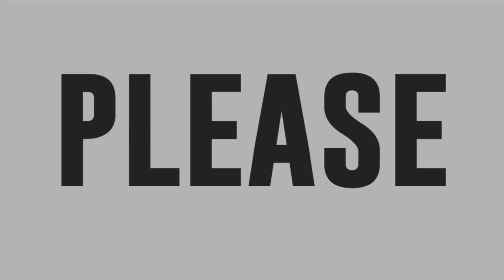Jamaica Lagbay sings Baliw Na Puso